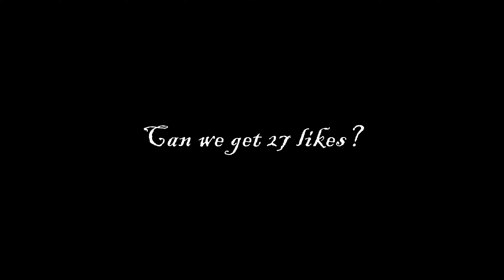The most fire lemonade montage ever 🔥🔥🔥 (top 1% in wild Wednesday)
also last few clips was played on a broken arm also edited with 1 hand so please enjoy